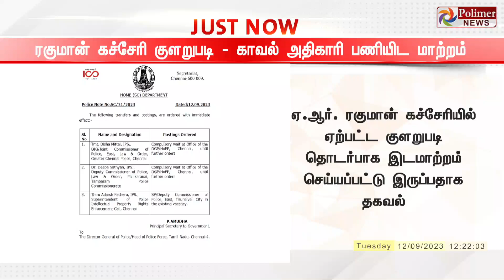Breaking ஏ.ஆர். ரகுமான் கச்சேரியில் குளறுபடி - காவல் அதிகாரி அதிரடி மாற்றம்...!